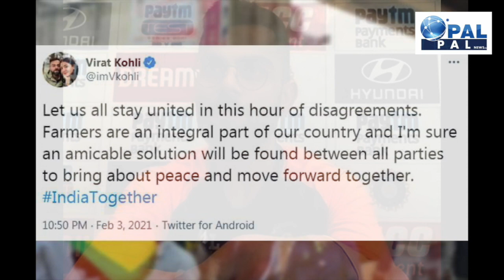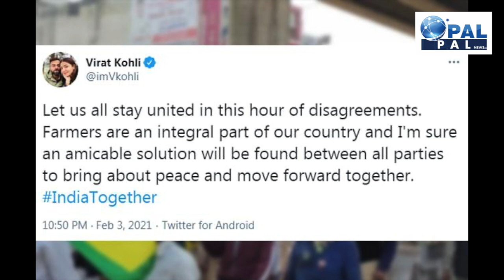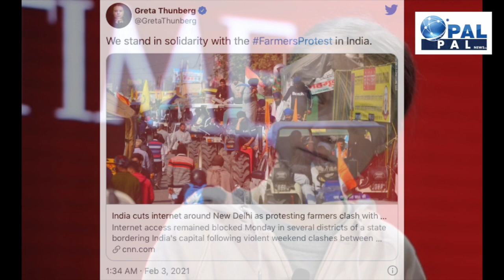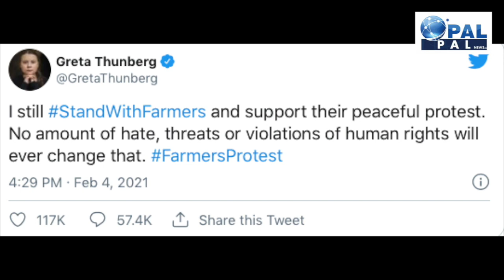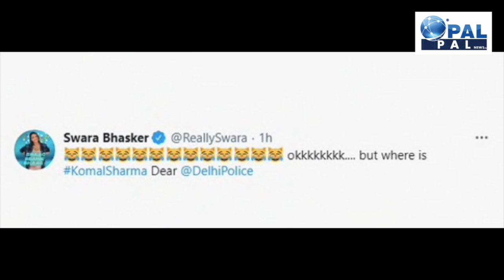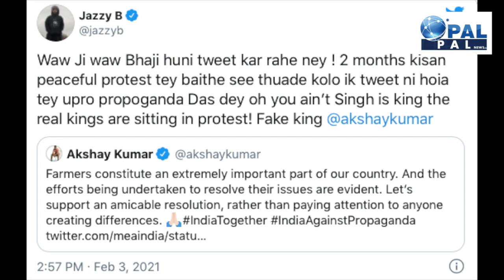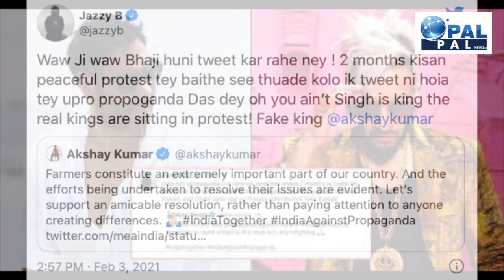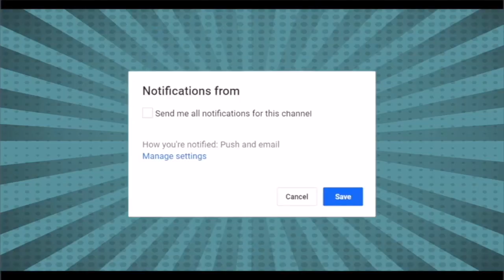Jazzy B ने Akshay Kumar के सिर से उतार दिया भक्तई का नशा